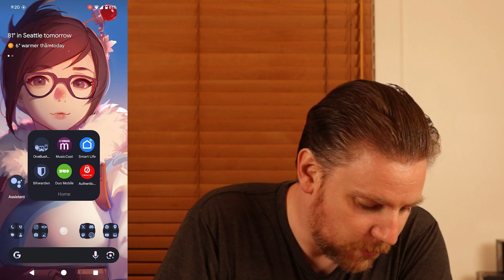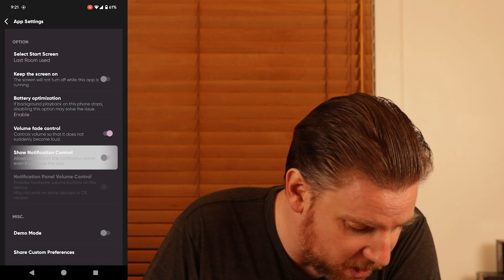Fix Google Assistant "What Song Is This"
Trying to figure out what song is currently playing, but Google Assistant is absolutely failing the task? Turns out it may be another app running on your phone!